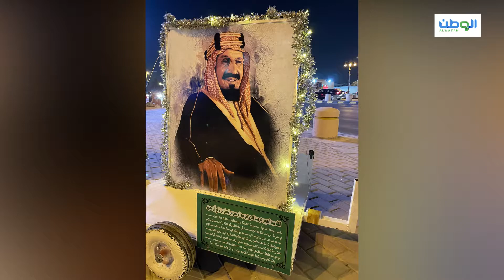قاطرة تحمل صور ملوك السعودية